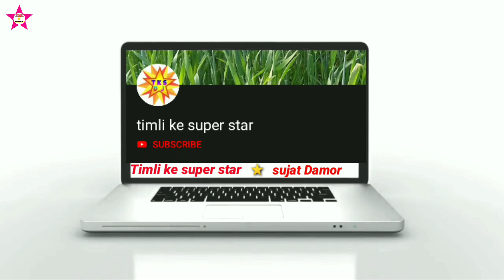જીન્સ ટોપ માં ટાપો ટાપ લાગે છે !! लेहंगा साड़ी मां हीरोनी लागे से !! new super duper timli dance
Singer- Anil Solanki

full song Ritesh Kirade YouTube channel per

Music Director- Ritesh Kirade R.K

Recording- Rohini Studio Sendhwa

timli ke super star dance video